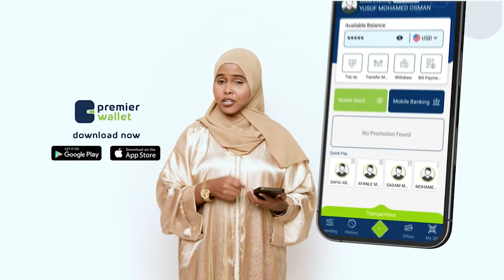"Xildhibaan Barkhadow laba kala da'aa inaad gacantana ku horayso dhakhtarkana ku horayso'UCID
"Xildhibaan Barkhadow laba kala da'aa inaad gacantana ku horayso dhakhtarkana ku horayso' Xoghayaha biyaha ucid Nuur Maxamed Xaamud